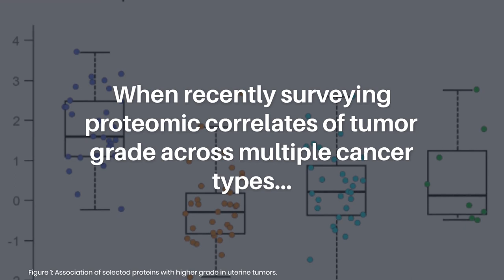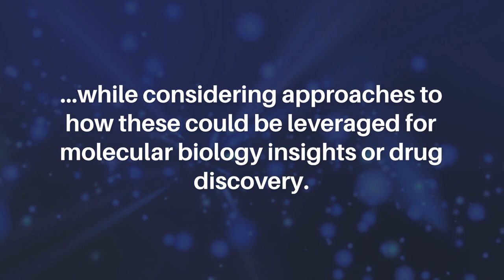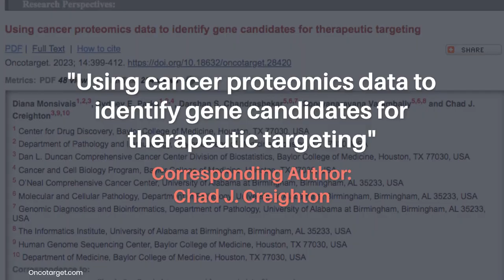Using Cancer Proteomics Data to Identify Gene Candidates for Therapeutic Targeting | Oncotarget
Abstract

Gene-level associations obtained from mass-spectrometry-based cancer proteomics datasets represent a resource for identifying gene candidates for functional studies. When recently surveying proteomic correlates of tumor grade across multiple cancer types, we identified specific protein kinases having a functional impact on uterine endometrial cancer cells. This previously published study provides just one template for utilizing public molecular datasets to discover potential novel therapeutic targets and approaches for cancer patients. Proteomic profiling data combined with corresponding multi-omics data on human tumors and cell lines can be analyzed in various ways to prioritize genes of interest for interrogating biology. Across hundreds of cancer cell lines, CRISPR loss of function and drug sensitivity scoring can be readily integrated with protein data to predict any gene’s functional impact before bench experiments are carried out. Public data portals make cancer proteomics data more accessible to the research community. Drug discovery platforms can screen hundreds of millions of small molecule inhibitors for those that target a gene or pathway of interest. Here, we discuss some of the available public genomic and proteomic resources while considering approaches to how these could be leveraged for molecular biology insights or drug discovery. We also demonstrate the inhibitory effect of BAY1217389, a TTK inhibitor recently tested in a Phase I clinical trial for the treatment of solid tumors, on uterine cancer cell line viability.

Keywords - proteomics, proteogenomics, multi-omics, cancer, TTK protein kinase

About Oncotarget